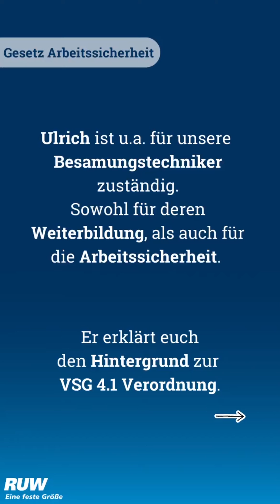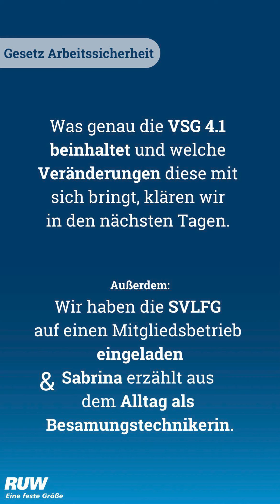1. Tag SocialMedia-Themenwoche - Arbeitssicherheit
Wir beschäftigten uns auf unseren SocialMedia-Kanälen (Instagram und Facebook) eine Woche lang  mit dem Thema Arbeitssicherheit, genauer gesagt mit der Unfallverhütungsvorschrift VSG 4.1, die ab dem 1.4.2024 in Kraft tritt.

Im Rahmen dieser Themenwoche befragten wir unsere Mitgliedsbetriebe und interviewten verschiedene Personen, die das Thema von allen Seiten beleuchteten.

Unser Ziel ist es, unseren Mitgliedern dieses Thema näher zu bringen und Lösungsansetze zu liefern.